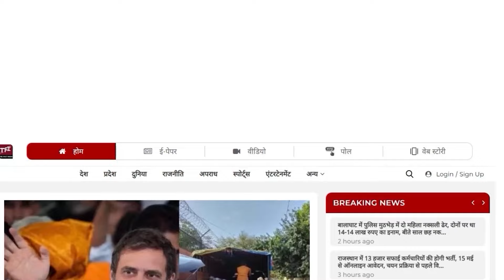Hanuman Beniwal की लड़ाई लड़ेंगी Kanika Beniwal, Jyoti Mirdha की बढ़ी टेंशन ! || Loksabha Election 2024